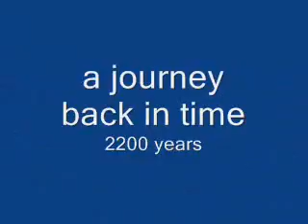pilgrimage to Holyland 2012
some video footage of our journey.. oct 20-27, 2012